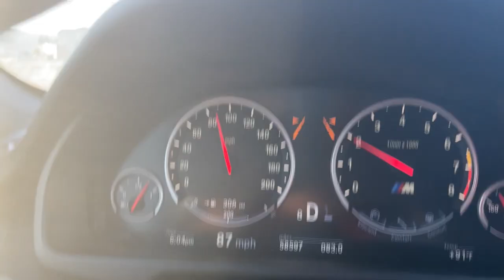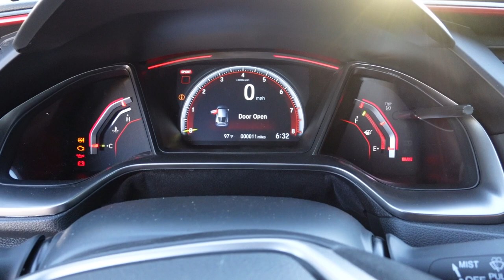Taking Delivery of My First Brand New Car!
What replaced my Honda Civic Si?  Taking delivery of my first brand new car!
I also want to take everyone who takes the time to watch my videos and show their support!  I hope to bring a wider variety of content while still maintaining the BMW content as well!

Equipment:
Cameras
Sony ZV-1 Camera
GoPro Hero 5
GoPro Hero 6
Hero4 Session
GoPro Hero8

Dragy GPS Speed Measuring Device

Gimbal:
Hoehm GoPro Gimbal

Microphones:
GoPro Mic Adapter
Movo VRX10 SHotgun Mic
Synco Wireless Mic
Purple Panda Wired Lav Mic